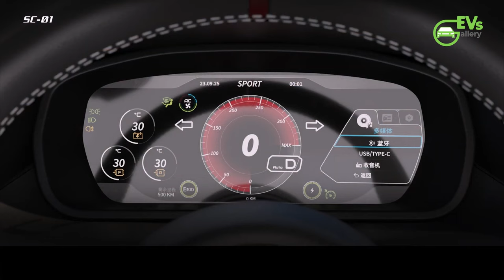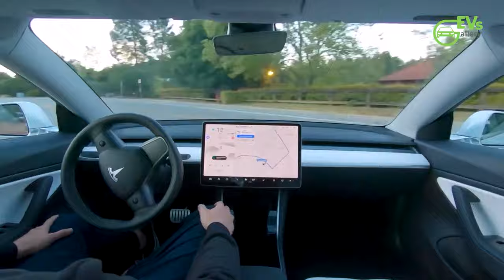SSC SC-01: Xiaomi's Exciting Electric Roadster Unveiled in China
Skip the intro 0:14